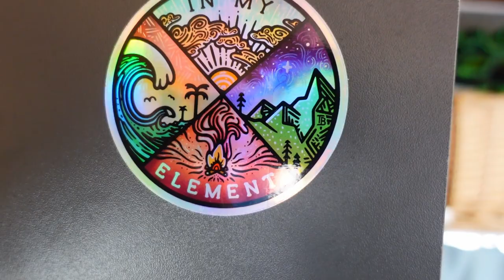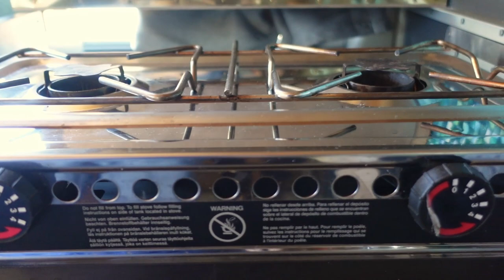Van Tour 2.0 | 1999 Fiat Ducato Maxi | Schlafplätze für 5 Personen?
Nach langem warten haben wir es endlich geschaft. Die zweite Van Tour unseres selbst ausgebautem Olafs ist endlich fertig. Nachdem der erste Ausbau sehr rudimentär und auch etwas unter Zeitdruck entstanden ist, konnten wir uns beim Ausbau-Update wirklich Zeit nehmen und unseren Van gemütlich und heimelig gestalten.
Vielen lieben Dank an alle, die sich die zweite Van Tour gewünscht haben!
Wärmste Grüsse aus Spanien.

Unser Equipment:
*Unsere Drohne
*Unsere Kamera
*Unsere zweite Kamera
*Unser Mikrofon

*Unsere Kühlbox

XO - Eure Olafs